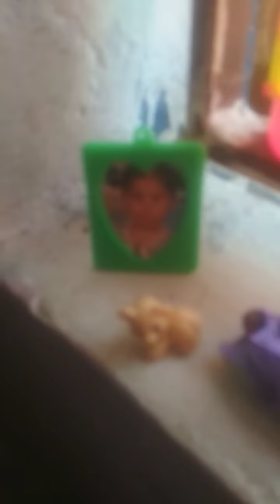Rasagula appalam by kaneeshka